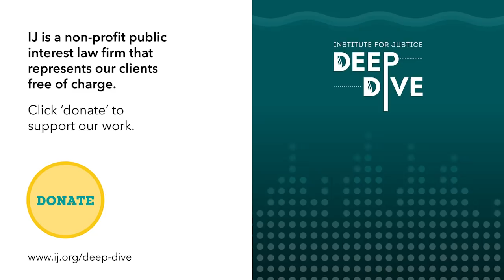This Florida Woman Got A $100,000 Fine for Parking in Her Own Driveway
After Sandy Martinez got a ticket from Lantana, Florida, for parking her car with its wheels slightly outside her driveway and on the grass in her yard, she didn’t know that she was being fined a whopping $250 per day by the town. Weeks later, when she learned about the fines, the bill had accrued to an eye-watering $101,750, and she realized that a harmless code violation had brought her to the brink of financial ruin. In today’s episode, we talk about how and why cities rely on fines and fees for revenue, the ways these systems are deeply problematic, and what courts can do to enforce constitutional protections for all Americans.

Host:  Melanie Hildreth
Guests:  IJ attorneys Diana Simpson and Ari Bargil

Hear about the cases, issues, and tactics advancing IJ’s fight for freedom—directly from the people on the front lines. Deep Dive with the Institute for Justice explores the legal theories, strategies, and methods IJ uses to bring about real world change, expanding individual liberty and ending abuses of government power. Each episode gives listeners an in-depth, inside look at how—and why—we do what we do.